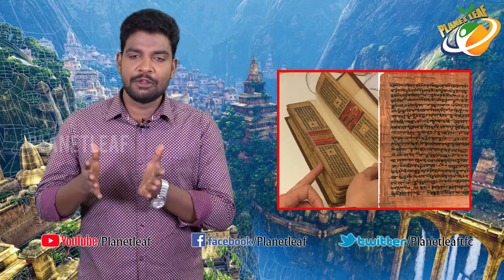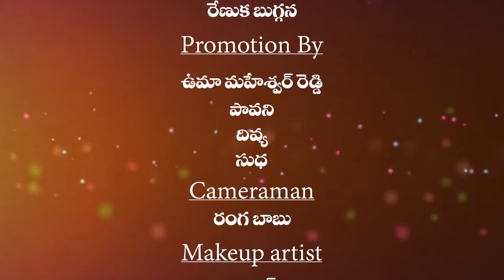Elusive Shambhala City | The Hidden City In The World | With CC | Planet Leaf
There are several famous cities across the World which brought fame and name to their respective countries. As they are visible to us, we often discuss about them. But, do you know there are some hidden cities which are just confined to myths and books?

One among such mysterious and hidden cities is 'Shambhala', derived from Sanskrit which means "Place of Peace” or “Place of Silence”. According to the myths, it is a land where only the pure of heart can live, a place where love and wisdom reigns and where people are immune to suffering, want or old age.

Shambhala is said to be the land of a thousand names. It has been called the Forbidden Land, the Land of White Waters, Land of Radiant Spirits, Land of Living Fire, Land of the Living Gods and Land of Wonders.

Let's know more about the mystery of 'Shambala' in this video in detail.

MOVIES

NEWS

WEBSITES